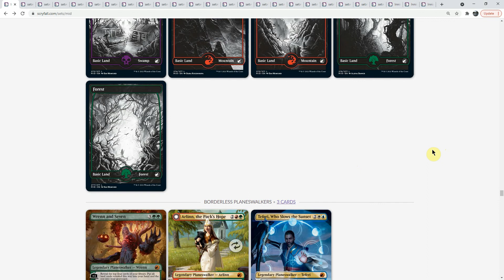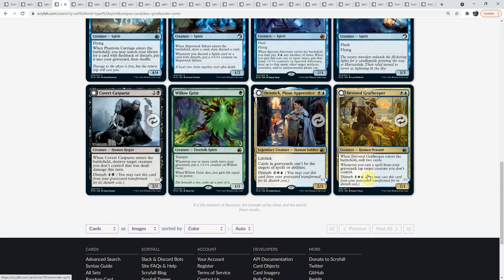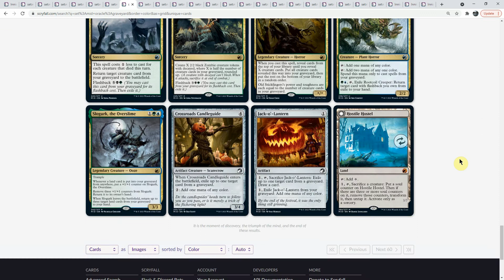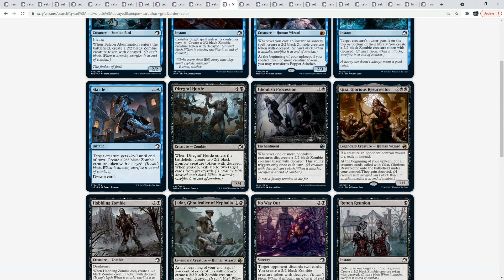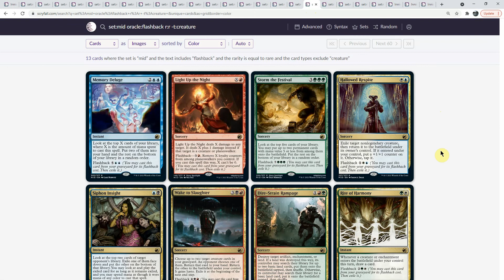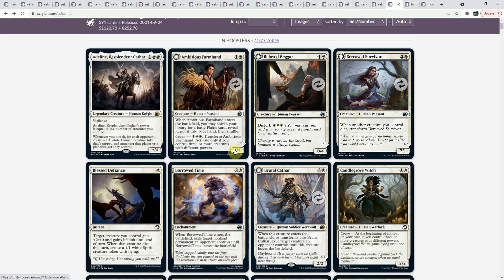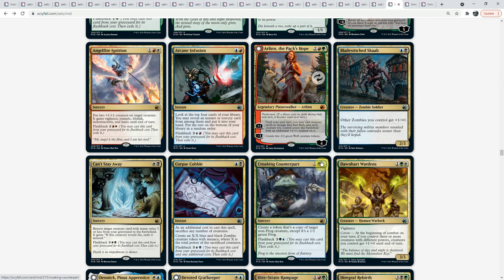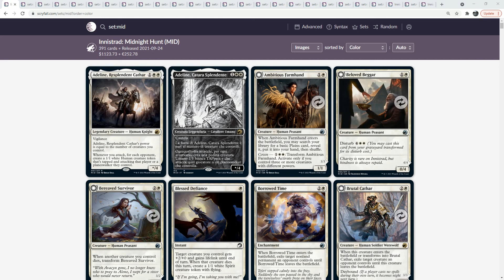Magic The Gathering - Set Musings - Innistrad: Midnight Hunt (MID)